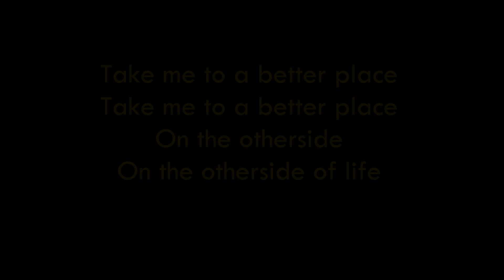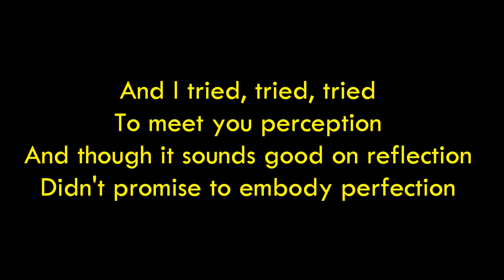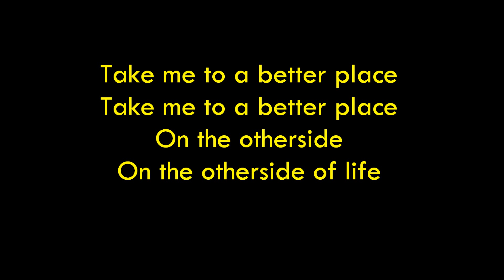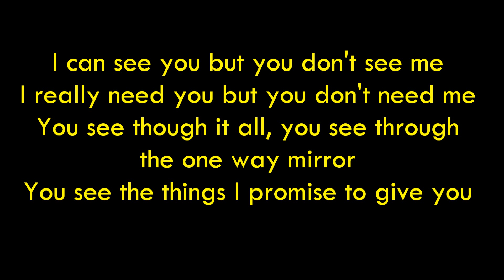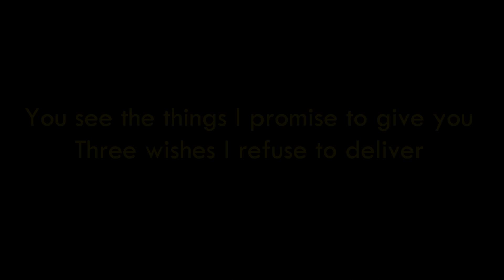example One Way Mirror Lyrics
From example's new album The Evolution of Man
the content of this video belongs to its owners, not me